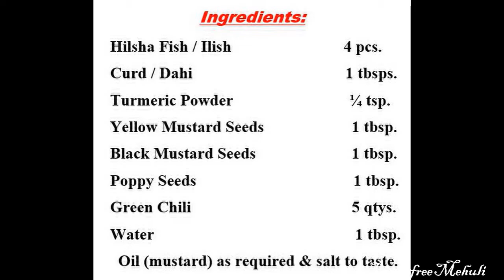Bhapa Ilish Recipe / Steamed Hilsa Recipe / Shorshe Ilish Bhapa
Learn free Mehuli.
A channel for quick and easy recipes Healthy recipes with minimal ingredients healthy snacks, breakfast ,lunch & dinner recipes.

The ilish, also known as the ilisha, hilsa, hilsa herring or hilsa shad, is a species of fish related to the herring, in the family Clupeidae. It is a very popular and sought-after food fish in the Indian Subcontinent. The most famous hilsh fish comes from Chandpur District, Bangladesh.